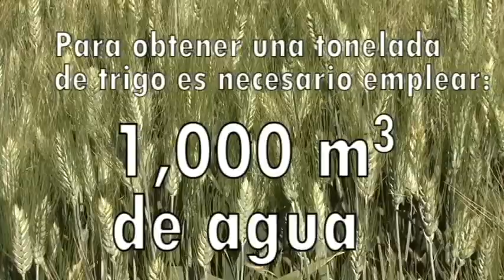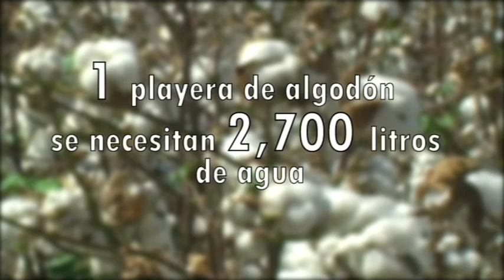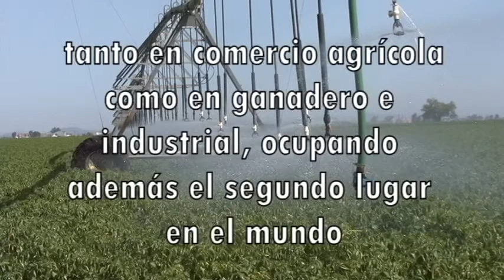AGUA VIRTUAL Y HUELLA HÍDRICA